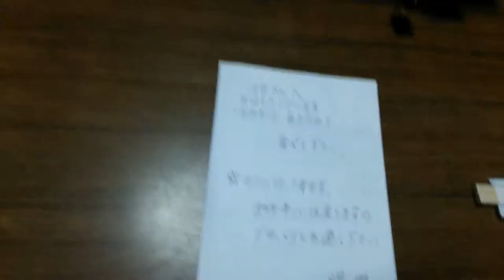鳥取の岩美町の下見！freeの巡礼地に面した格安民宿・龍神荘の地域おこし協力隊の人にあう！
オーストラリアワーホリから帰国してニートになり、そこから田舎暮らしを目指して失業中！